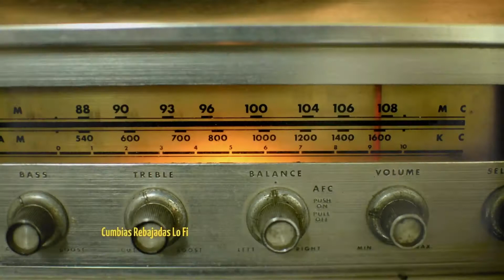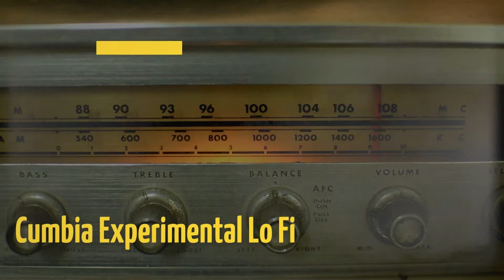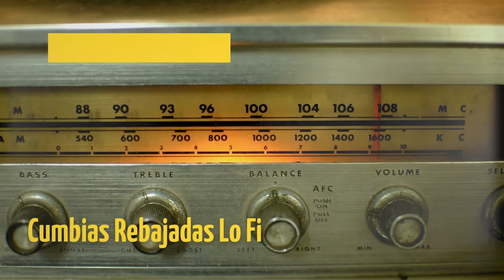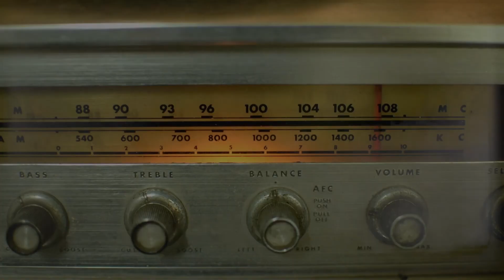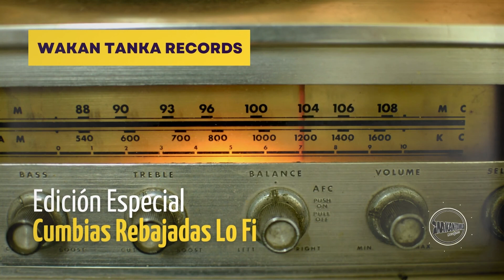✅ Mix de Cumbias Rebajadas 2022 📻Cumbias Slowed LoFi 2022 / Cumbia Relajada ☺️​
✅ En nuestro catalogo encontraras :
Cumbia Rebaja, Cumbia Lo Fi, Cumbia Dub, Cumbia Chill
Cumbias con Acordeon, Cumbia Colombiana,
Cumbia Sonidera,  Cumbia Rebajadas, Cumbias Remix,
Cumbia Reggae, Cumbia Electrónica, Reggae Dub, Electro Dub,
Hip Hop, Trap, Latin Music, Global Bass, Tropical Bass,Grime, Reggaeton, Instrumentales urbanos, EDM y mucho mas.Mixtapes de Hip Hop, Mixtapes de Reggae, Mix de Cumbia, Mix de Cumbia Electrónica, Mix de Cumbias con acordeón,
Mix de Cumbias Rebajadas, Mix de Cumbias Lo Fi, Mix de Cumbias Sonideras Rebajadas, Mix de Cumbias Colombianas Rebajadas, Mix de Cumbias Rebajadas Lo Fi, Lo Fi de Musica latina.

Mixtape de Reggaeton, Mixtape de Dancehall, Mixtapes de Musica Experimental,
Mix de Electrónica, Mix de Lo Fi, Mix de Global Bass, Mix de Dub Reggae.

Estamos en Malmö, Suecia y en Buenos Aires, Argentina.